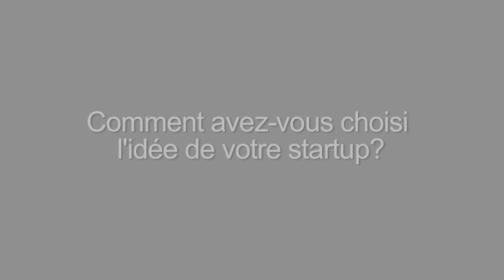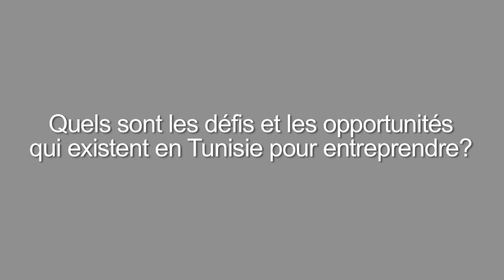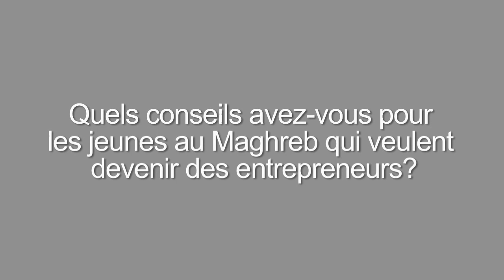Sophia Baraket - Investigation Press Agency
Sophia Baraket, a Tunisian entrepreneur, discusses her startup, Investigation Press Agency.